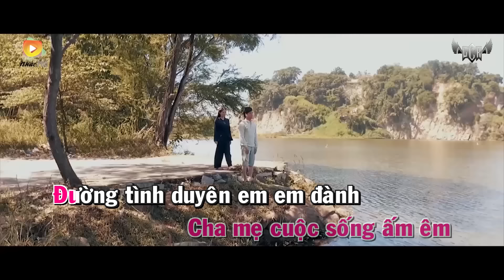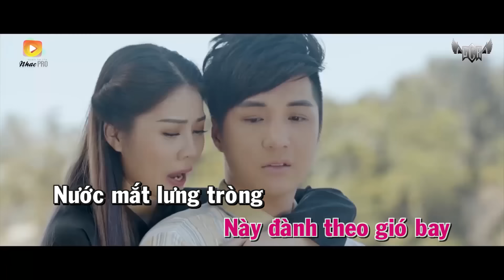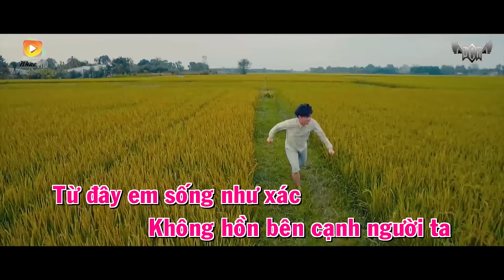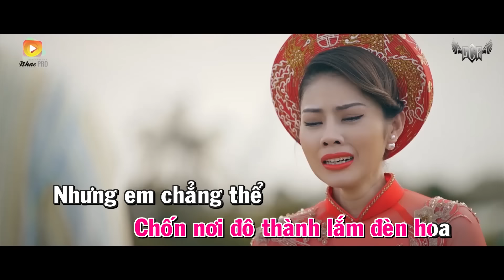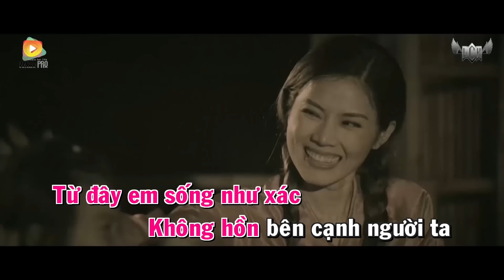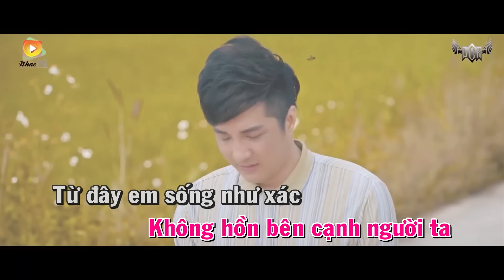[ Karaoke ] Cái Xác Không Hồn - Kim Jun See